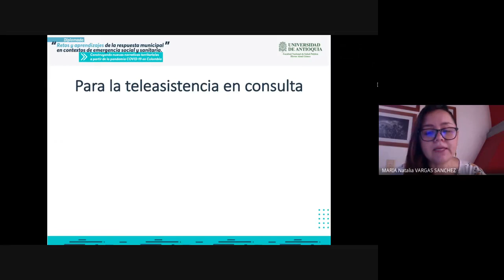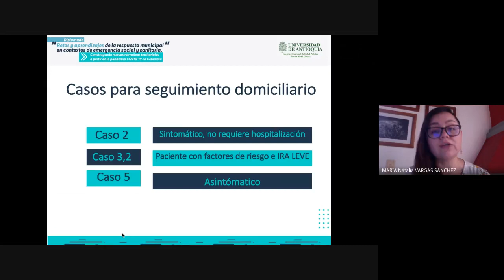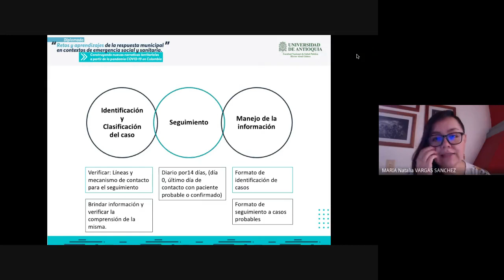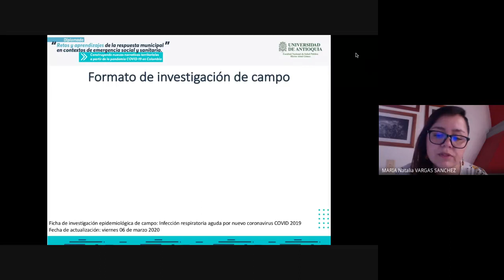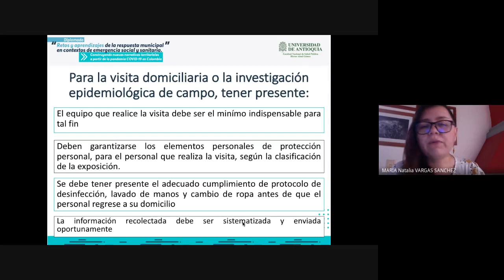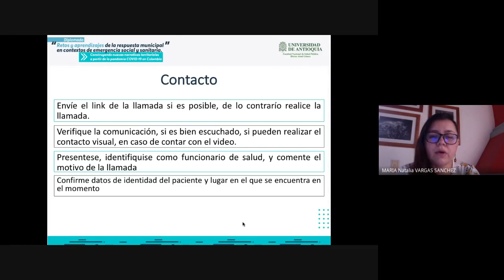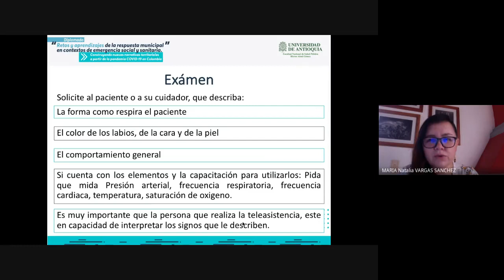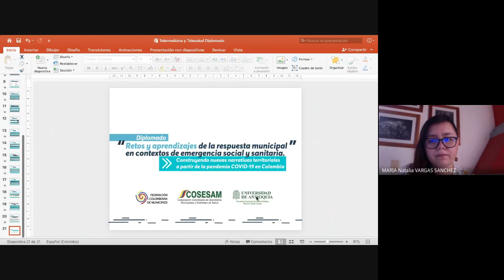M3 3.4c Teleasistencia